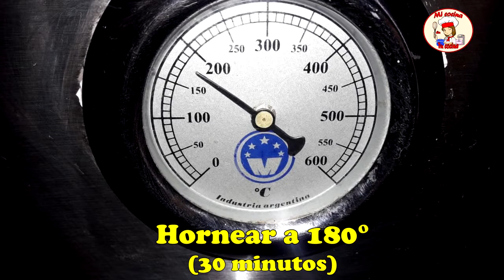#17 Mi Cocina en tu cocina: Panettones